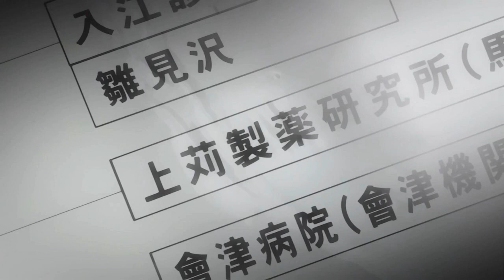Mamoru and Rika 16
Mamoru and Rika in „Opening”, part 1 of 2.
©Higurashi no Naku Koro ni Kai (2007)